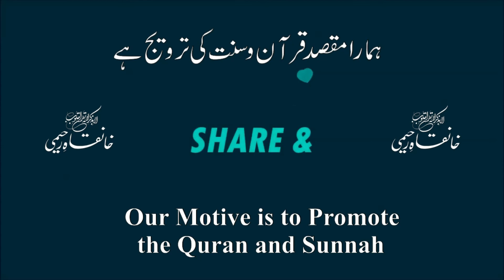Ulfat me Teri Aaqa Majnon Kaha Gaya Hon, (Naat-E- Pak) الفت میں تیری آقا میں مجنوں كہا گیا ہوں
Welcome to Khanqahe Raheemi youtube channel.
Ulfat me Teri Aaqa Majnon Kaha Gaya Hon, (Naat-E- Pak)
 الفت میں تیری آقا میں مجنوں كہا گیا ہوں

Voice: Hazrat Moulana Md Sabil Sab Qasmi Bangalori Khalifa wa Mijaz Habibul Ummat Hazrat Moulana Doctor Hakeem Md Idris Habban Raheemi (M.D) Charthawali R.A

PLACE:
IN MAJLIS-E-RAHEEMI, KHANQAH-E-RAHEEMI, DARUL ULOOM MOHAMMADIA, GANGONDANAHALLI, BANGALORE- 39
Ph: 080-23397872